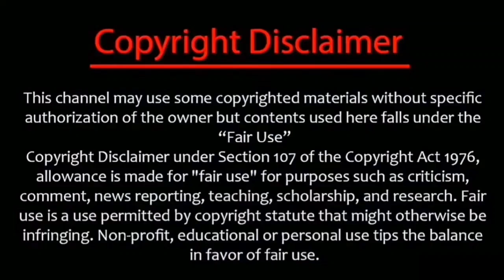Natarajan create international cricket stadium in salem ! 2nd stadium for tamilnadu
natarajan new stadium now in selam

@CRICKETகிரிக்கெட்